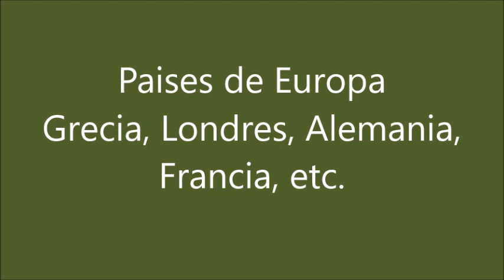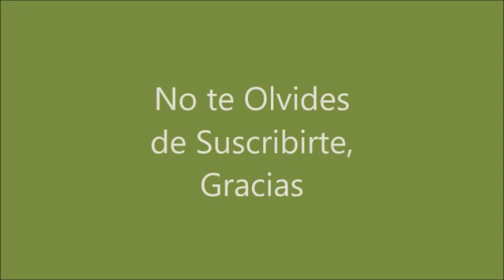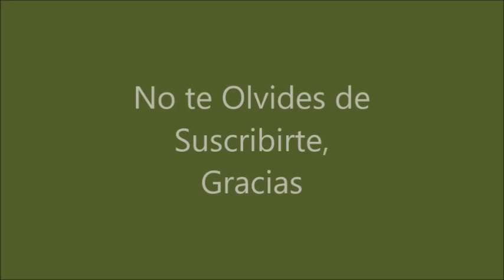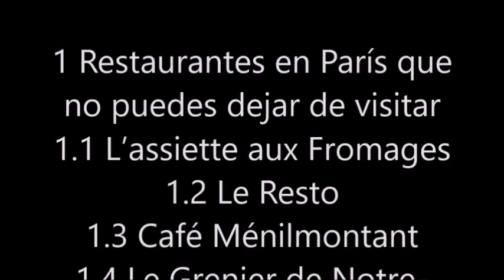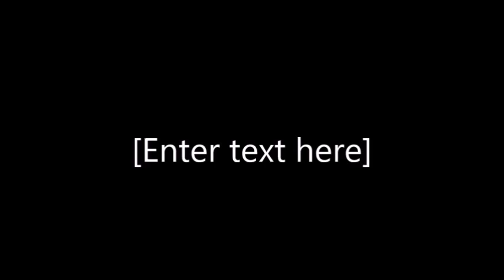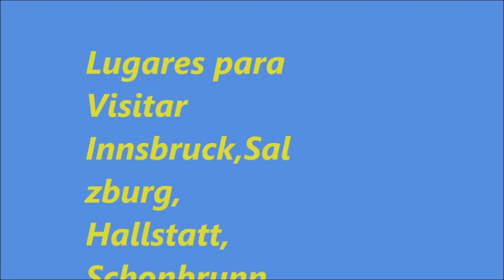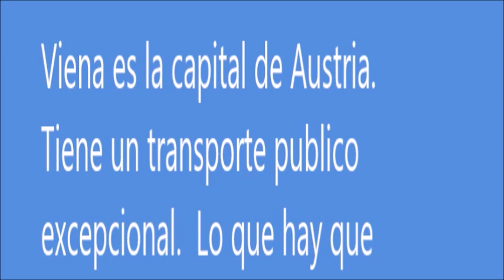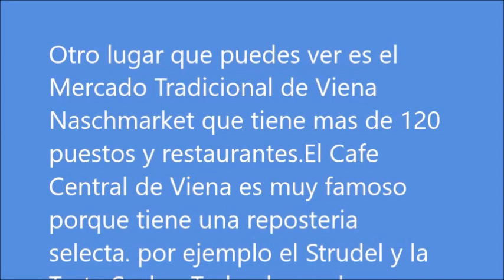Paises de Europa. Holanda, Francia, etc.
Paises de Europa. Francia, Holanda. 1052.